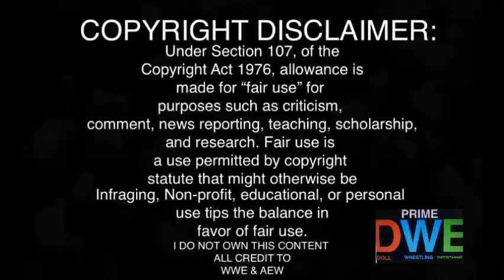Elektra Lopez Segment REACTION | NXT 2.0 11/09/21